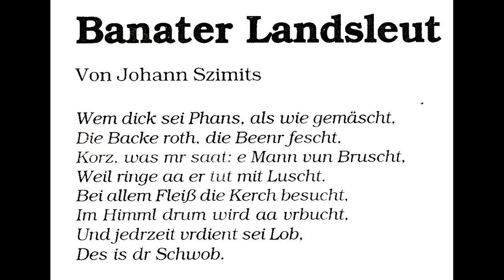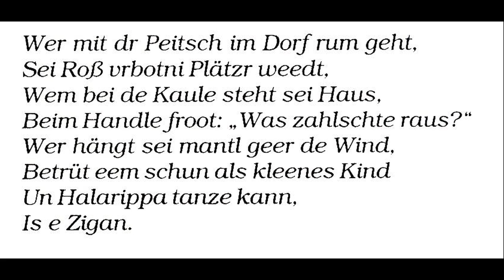JOHANN SZIMITS "BANATER LANDSLEUT"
EIN VERGESSENER MUNDARTDICHTER DES BANATS?
JOHANN SZIMITS WURDE 5. JULI 1852 IN BOGAROSCH GEBOREN UND VERSTARB AM 25. MÄRZ 1910 IN MÖDLING BEI WIEN. VON GEBURT AUS ÖSTERREICHISCHER SERBE, HIELT ER ZEITLEBENDS ZU DENEN, DIE IM EHRLICH DENKEN UND ARBEITEN GELERNT HABEN: ZU DEN BANATER SCHWABEN.